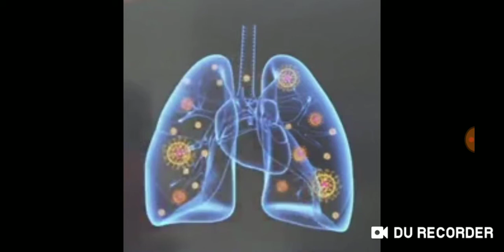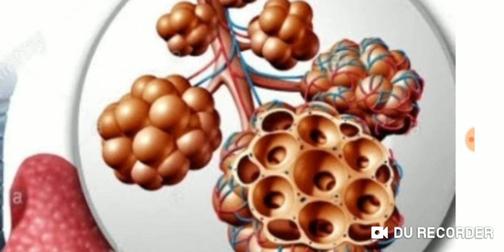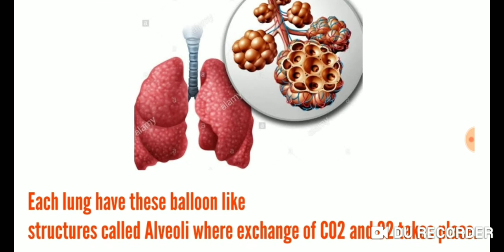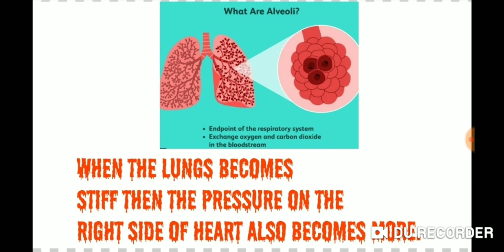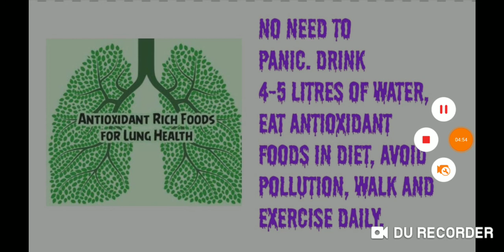heart attack in lung disease|क्यों आ रहा है दिल का दौरा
heart failur in lungs disease
function of heart
function of lungs
green India Organic farms